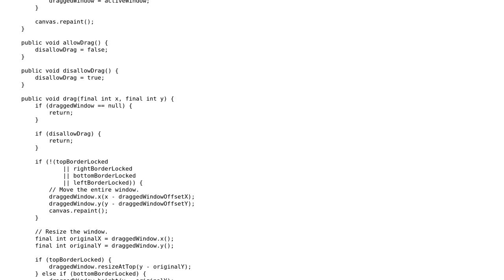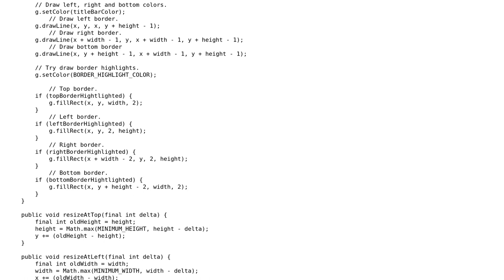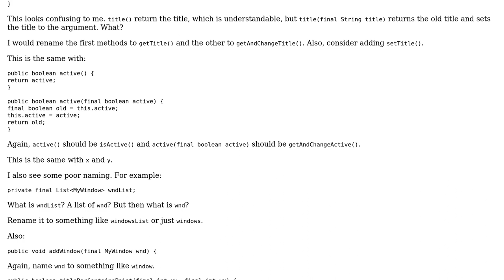Code Review: Simulating a GUI windowing system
With thanks & praise to God, and with thanks to the many people who have made this project possible! | Content (except music & images) licensed under CC BY-SA | Music | Images & others | With thanks to user TheCoffeeCup user Jamal user coderodde and the Stack Exchange Network Trademarks are property of their respective owners. You are responsible for your own actions.